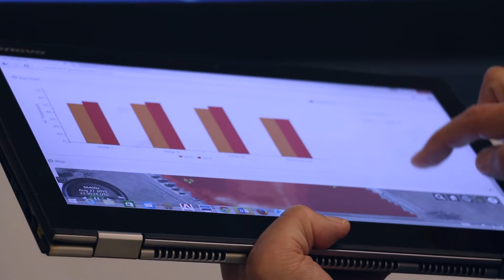VinSense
A startup based on Purdue innovations could help grape growers and winemakers to optimize quality and yields in their vineyards while minimizing irrigation water use.